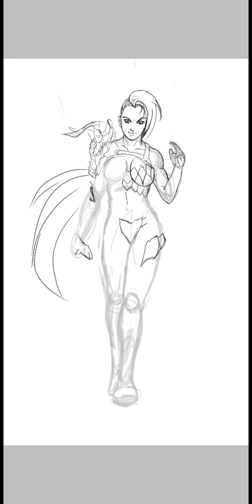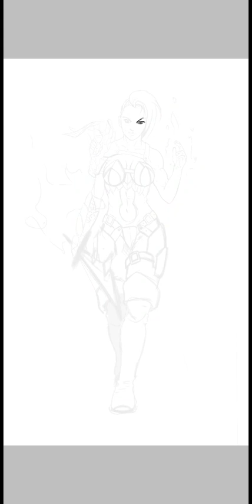Female character design on Galaxy Note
Drawn on galaxy note using ibis paint x